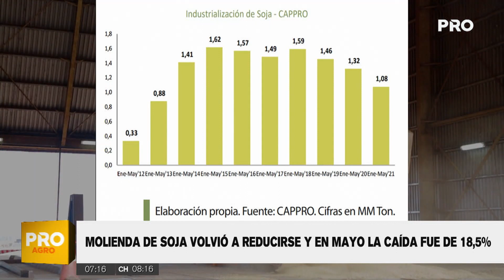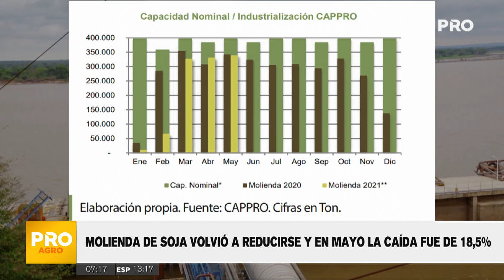Molienda de soja volvió a reducirse y en mayo la caída fue de 18,5%